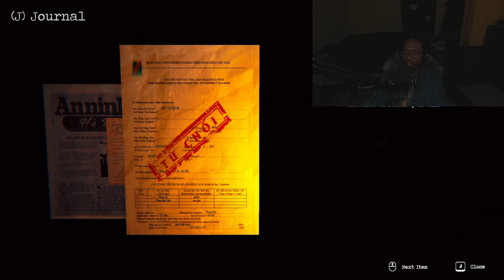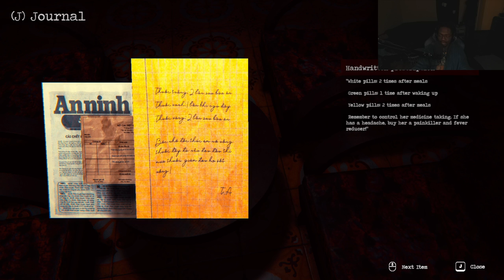THIS GHOST IS TRYING TO TICKLE ME!! (The Death #4)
Having given the old creep man the finger, now we need to find a tooth.